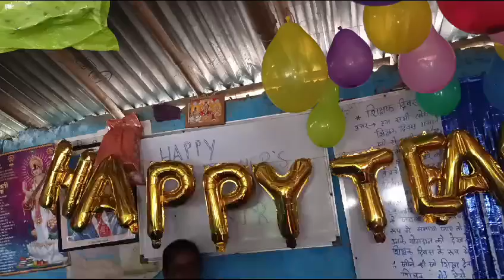happy teachers day 05/09/2024#hp coaching centre SANJHAGHAT